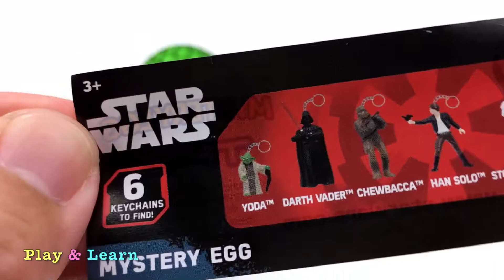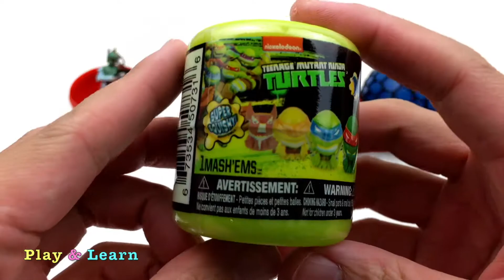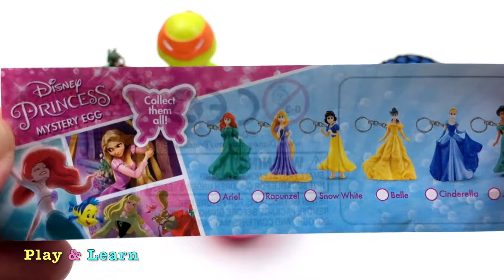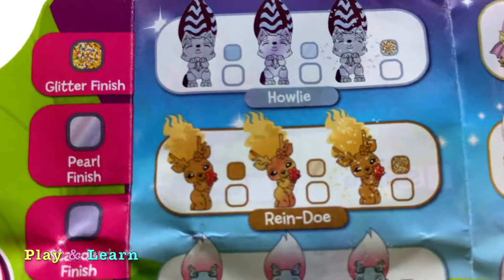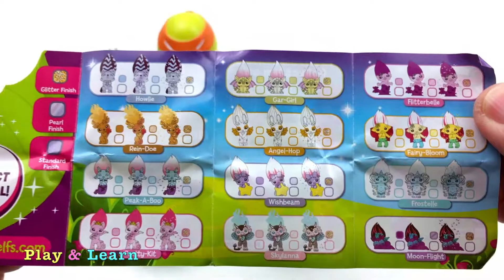Learn Colors With Squishy Balls Fun For Kids Squeeze Surprise Eggs Zelf Princess Ninja